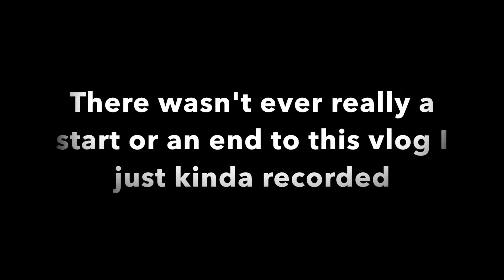England FrankenVlog (NEISTAT IMPRESSION ON POINT)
The England vlog is here! Just a mash up of a couple of moments from walking around England. If you like Casey Neistat impressions watch this entire video cause we try and act like him the whole time.